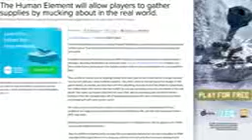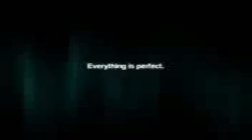6 Games You Could Have Loved But Now Youll Never Know Mast Video